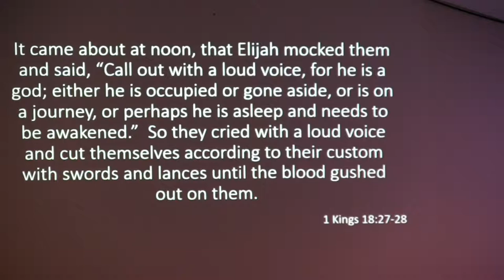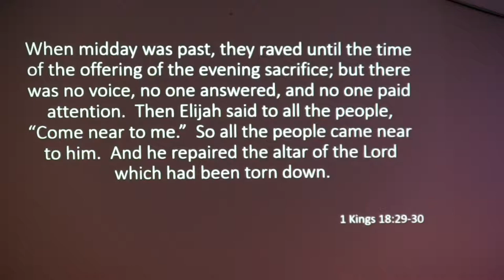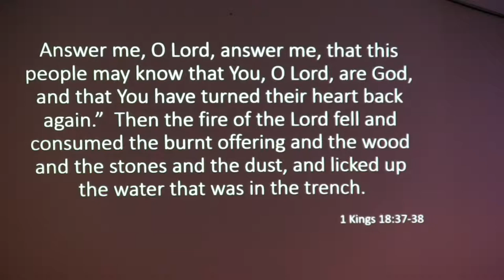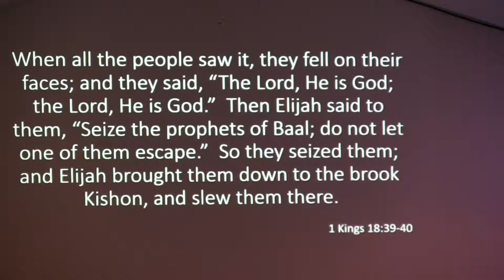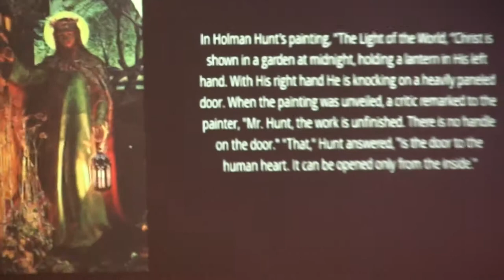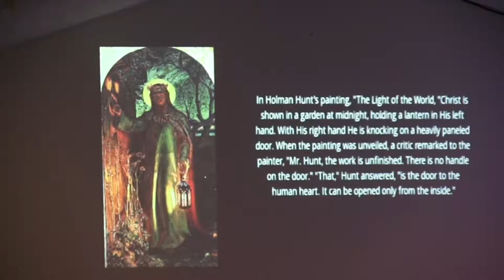"How Long Will We Waver?"